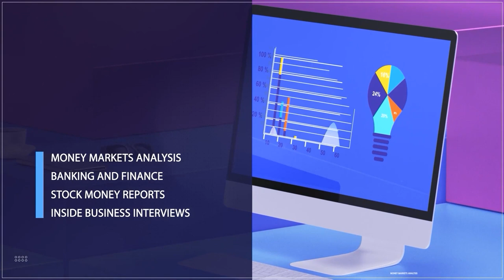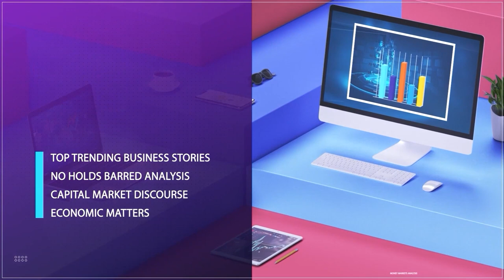Black Friday: How Retailers Can Harness Digital Marketing For Massive Sales | BUSINESS INSIGHTS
Samson Olatunde, Founder, of Knowledge Digest Africa, Joined Us To Discuss